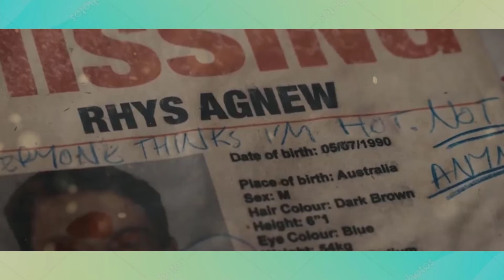The loved ones movie explained .